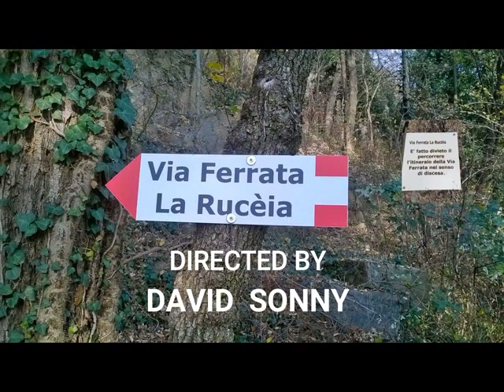Ferrata Ruceja Condove Valle Susa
Per la prima volta proviamo una via ferrata, la scelta è andata verso la ferrata Ruceja a Condove in Val Susa, abbastanza facile e senza grosse difficoltà tecniche